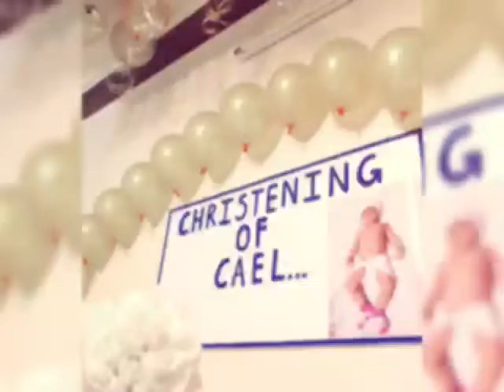Baptism of a brave kid in Goa